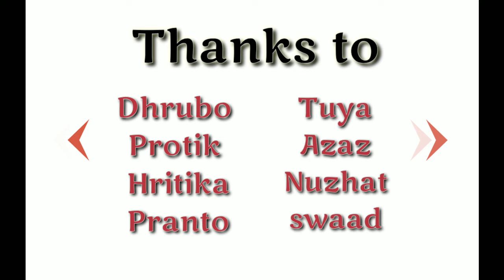Quarantine Eid Mubarak!!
lockdown_eid_in_,Bangladesh
THIS Video is for entertainment purpose only & fully authorized by ISSMART vai Eid & Lockdown | Eid song | O Mor Romajner Oi Rojar Seshe elo khushir Eid | quarantine | ISSMART Vai lockdown eid ki namaz lockdown eid mubarak lockdown eid news lockdown eid shopping lockdown eid dress lockdown eid fun lockdown eid time

Please avoid other methods of copying or duplicated the video, and help us support anti-piracy  measures in the way you can.